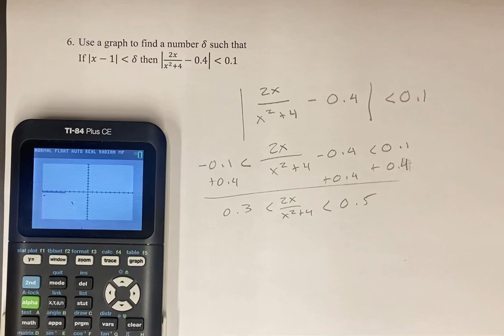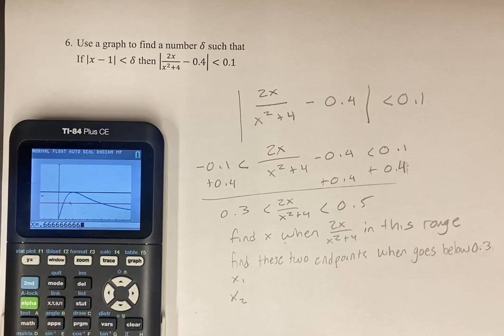6. Use a graph to find a number δ such that if |x-1 |2x/(x^2+4)-0.4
6. Use a graph to find a number δ such that if |x-1|⋖δ then |2x/(x^2+4)-0.4|⋖0.1.

Calculus: Early Transcendentals
Chapter 2: Limits and Derivatives
Section 2.4: The Precise Definition of a Limit
Problem 6